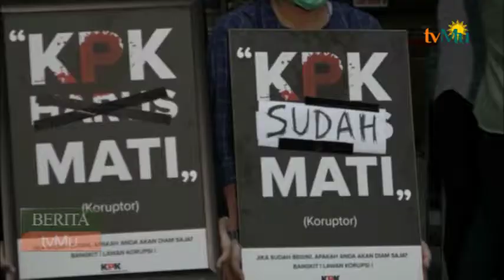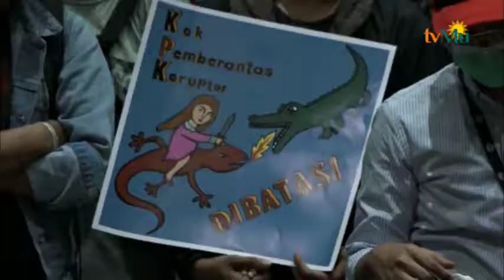Koalisi Anti Korupsi Gelar Aksi Kematian Lembaga KPK